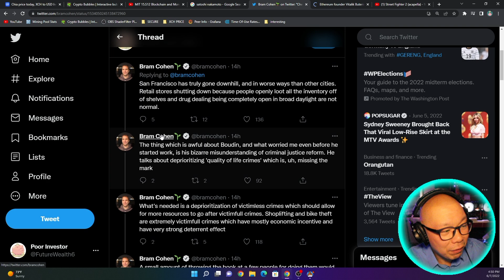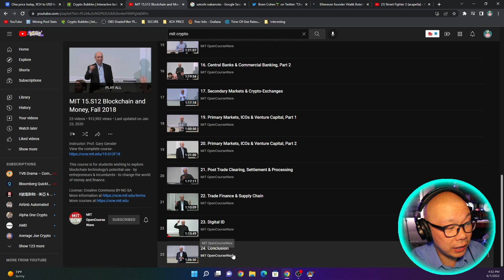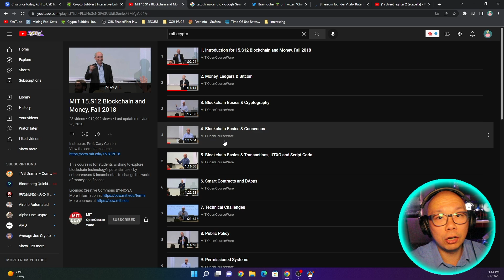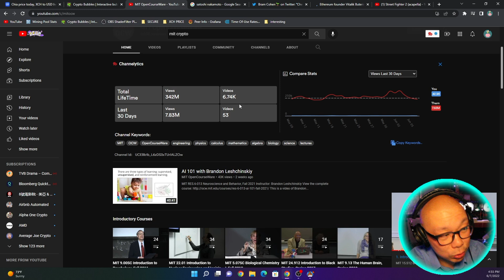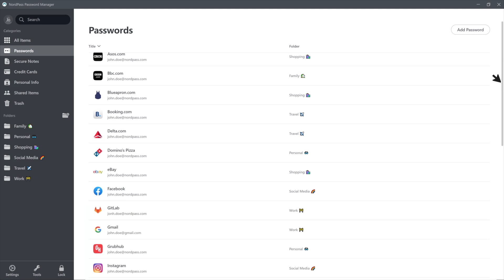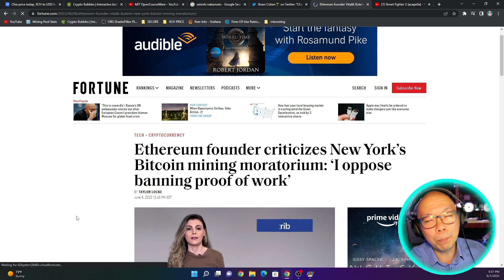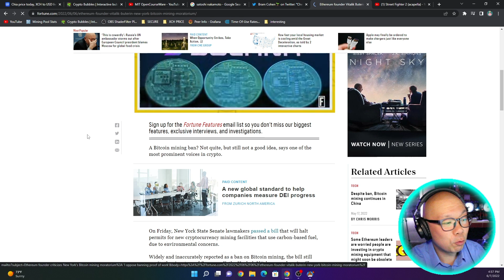Chia Satoshi Nakamoto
Nordpass exclusive Poor Investor discount

00:00 Intro
01:21 Bram Tweets
0:1:45 MIT CourseWare Crypto
04:30 MIT Free Learning
05:26 NordPass Sponsor
06:58 ETH Founder criticizes New York bitcoin ban
07:38 Gov't controlling mining businesses
07:54 China banning bitcoin mining

34 Bay HDD Open Frame Rig
16 Port Sata Expansion PCIE

bc1q45fcc3y4dfvmkwcqeg5jvnet6vpnrtzmjkwdmg
0xEfb91409a63468C715a89af9C799994eadd709EA
xch1j80kys5nhnqxt5262p7krptgzfac0gavf2sx7ts42uxzypz90qnsts6696